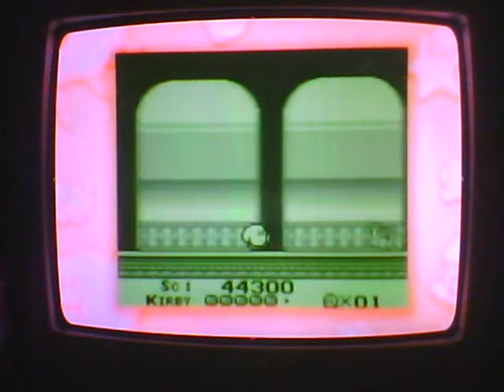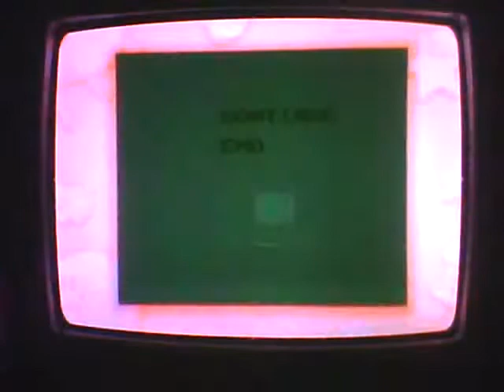Kirby's Dream Collection: Kirby's Dream Land ExG WT-BEp. 1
Bonus Episode 1: Extra Game is Hard

Don't be too judgmental on my Kirby knowledge, it is not as though I have a dedication to the Kirby franchise since I was 4. I'm still learning.